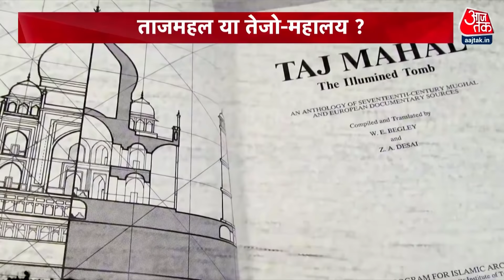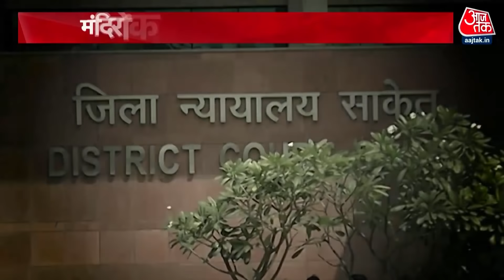कौन थे पुरुषोत्तम नागेश ओक? किस आधार पर उन्होंने ताजमहल को मंदिर बताया? | Aaj Tak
अभी तक लोग ताजमहल की सुंदरता और उसकी नायाब निर्माण शैली देखने जाते थे लेकिन अब लोग खासकर उन 22 कमरों को देखने पहुंच रहे हैं, जिन्हें खुलवाने के लिए मांग की जा रही है. ताजमहल के 22 कमरों में क्या है, इसको लेकर लोगों के मन में तरह-तरह के ख्याल आ रहे हैं. आजतक भी इस राज को जानने के लिए दिल्ली से आगरा पहुंच गया.

Till now people used to go to see the beauty of Taj Mahal and its unique construction style, but now people are reaching especially to see those 22 rooms, which are being demanded to be opened. Different types of thoughts are coming in the minds of people about what is in the 22 rooms of the Taj Mahal. Aaj Tak also reached Agra from Delhi to know this secret.